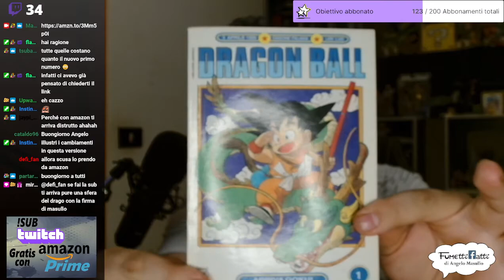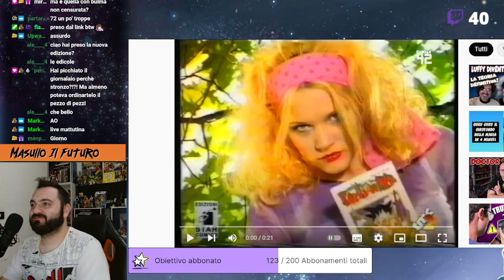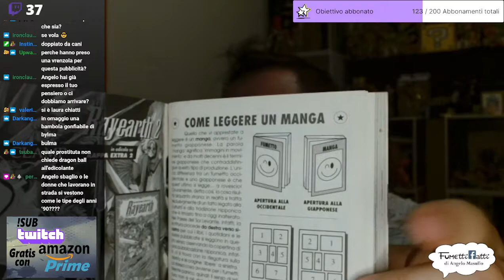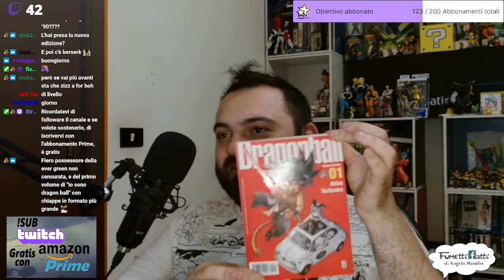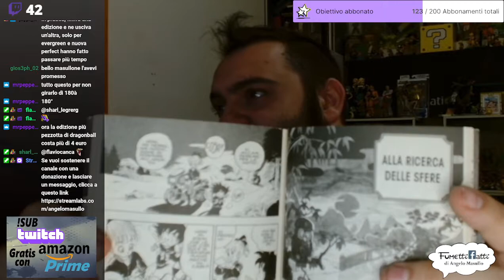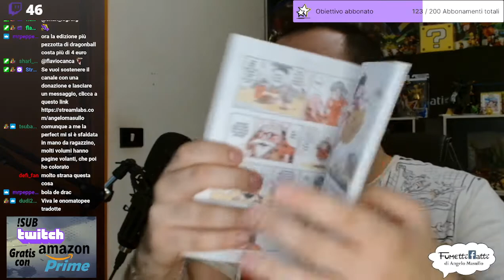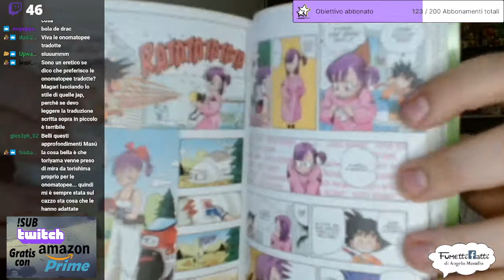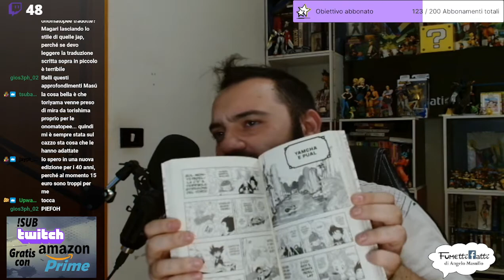DragonBall Ultimate Edition - Differenze con le edizioni precedenti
Seguici anche sui Social, per non perdere nuovi video e restare sempre aggiornato:

Consigli per gli acquisti:

DragonBall Ultimate Edition
Dragon Ball. Evergreen Edition n°1
DragonBall Super Broly BluRay
Dragon Ball. Complete illustartions. Enciclopedia. Ediz. italiana

MANGA:
Astro Boy
L'attacco dei giganti
Black Jack
Bobobo-bo Bo-bobo
Capitan Tsubasa
Capitan Tsubasa cofanetto
Death Note
Il destino di Kakugo
Devilman omnibus
Dr. Slump
Dr. Stone
Dragon Quest: L'emblema di Roto
Dai La Grande Avventura
La Fenice
Fullmetal Alchemist
Medaka Box
Mob Psycho 100
One Piece
Orange Road
Ranma ½
Slam Dunk
Ushio e Tora
Video Girl Ai
Vinland Saga
Yu degli spettri
Set Gashapon 13
Set Gashapon 14
set 15
set sp4
artbook sushio
art FMA2
art FMA1
shaman king
db heroes manga